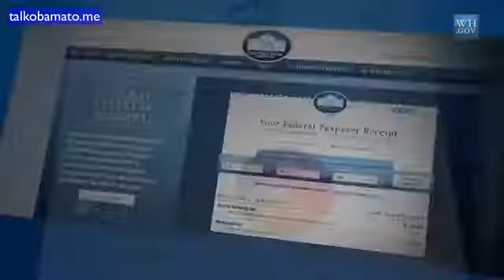Obama Birthday Announcement: LucyTheCBCKidsFan's 16th Birthday!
Barack Obama wishes LucyTheCBCKidsFan a happy 16th birthday!